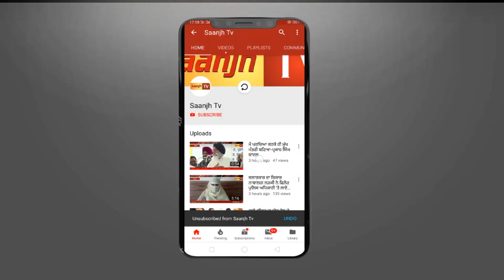ਜਲੰਧਰ ਡੀ.ਸੀ. ਨੇ ਆਸ਼ਰਮ ਦੇ ਬੱਚਿਆਂ ਦੇ ਚੰਗੇ ਭਵਿੱਖ ਲਈ ਚੁੱਕਿਆ ਸ਼ਲਾਘਾਯੋਗ ਕਦਮ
Marriage Ceremony!!!